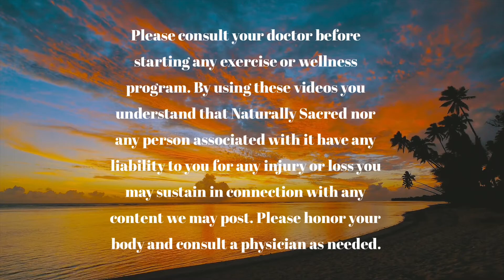Bed Time Yoga Flow | 20-Minutes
Welcome Sacred Tribe! As you can tell today we are doing a 20-minute flow to unwind from our day and prepare for a restful night's sleep. Enjoy and be sure if you haven’t yet to join the tribe!!

Namaste🙏🏾